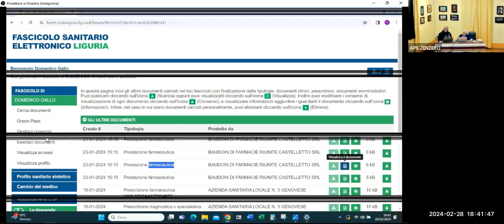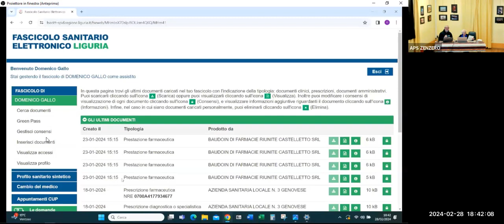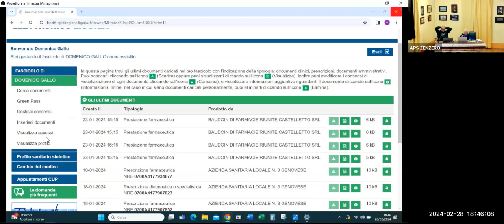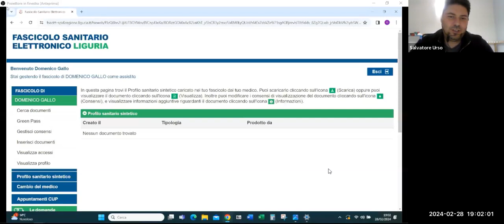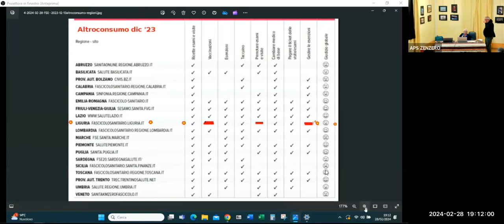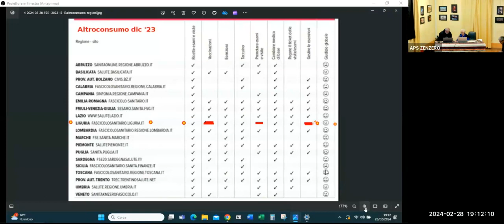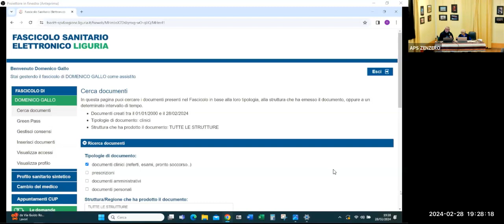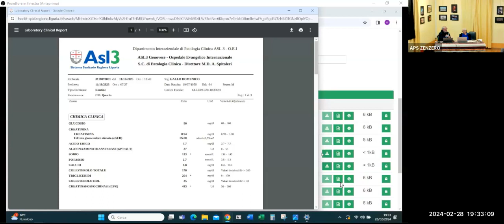Il fascicolo sanitario elettronico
Uno strumento prezioso per tutelare la nostra salute